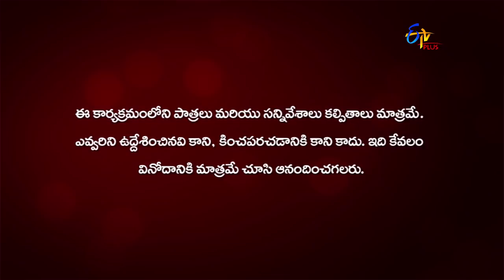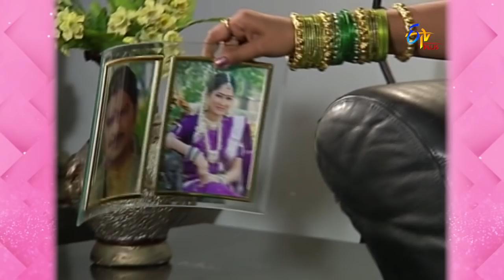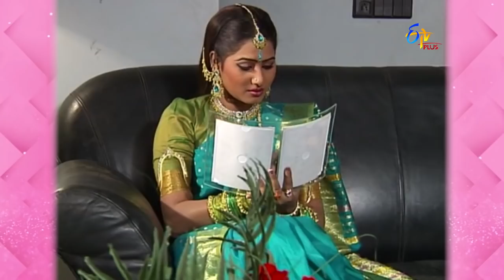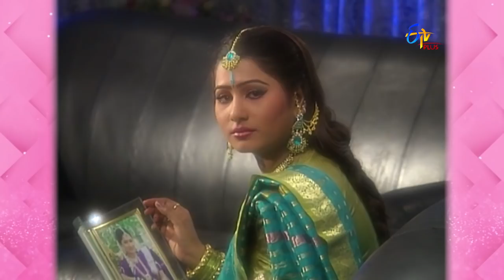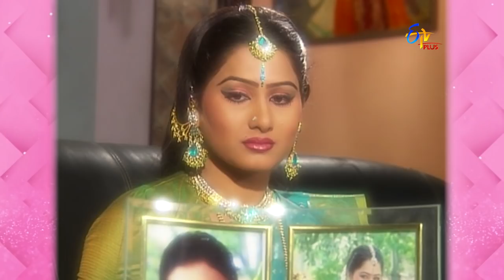Anthahpuram | 15th June 2020 | Full Episode 29 | ETV Plus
Lavanya has second thoughts about Mrunalini and speaks in support of her. Mrunalini deceives Rajeshwari Devi and plays with her feelings.